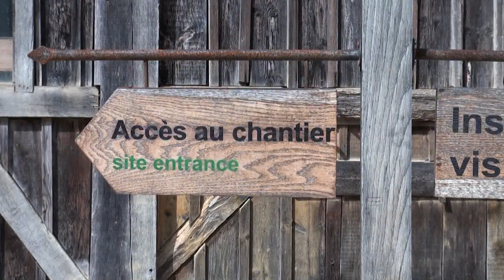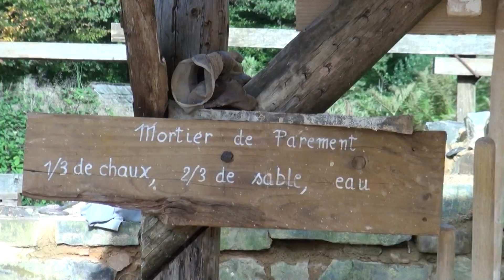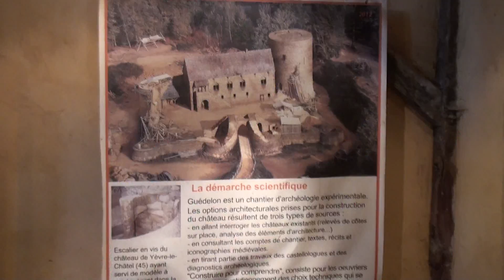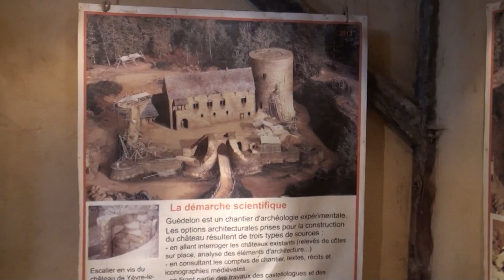AAA-Guedelon sept 13